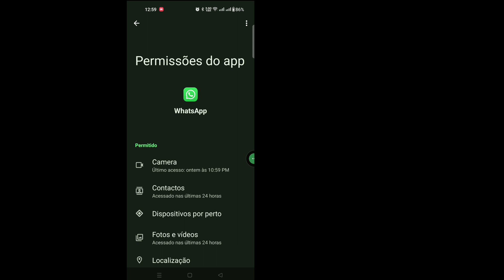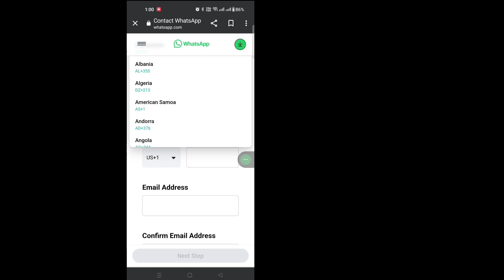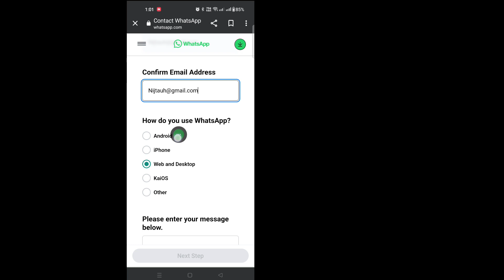Como consertar você precisa do WhatsApp oficial Para usar esta conta Problema (2023)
Como consertar você precisa do WhatsApp oficial Para usar esta conta Problema (2023) |  Fix Você precisa do WhatsApp oficial
 Para usar esta conta

 Aqui neste tutorial, mostrarei como corrigir o problema que você precisa do WhatsApp oficial para usar esta conta. É um método muito simples e fácil. assista a este vídeo e aprenda a correção que você precisa do WhatsApp oficial para usar esta conta abaixo sem pular  .

 Fix Você precisa do WhatsApp oficial

 Sua consulta sobre como corrigir você precisa do whatsapp oficial para usar esta conta:

 como resolver você precisa do whatsapp oficial para usar esse problema de conta
 você precisa do whatsapp oficial para usar esta conta problema resolver 2023
 Como consertar você precisa do WhatsApp oficial do celular
 como

 ISENÇÃO DE RESPONSABILIDADE:
 Este Canal NÃO Promove ou encoraja quaisquer atividades ilegais, todo o conteúdo fornecido por Este Canal é destinado apenas para FINS EDUCATIVOS.  Isenção de responsabilidade de direitos autorais De acordo com a Seção 107 da Lei de Direitos Autorais de 1976, é permitido o "uso justo" para fins como crítica, comentário, reportagem de notícias, ensino, bolsa de estudos e pesquisa.  O uso justo é um uso permitido pelo estatuto de direitos autorais que, de outra forma, poderia estar infringindo.  O uso sem fins lucrativos, educacional ou pessoal inclina a balança a favor do uso justo.

 Muito obrigado por olhar.  Não se esqueça de se inscrever para mais mídias sociais e vídeos de tecnologia!